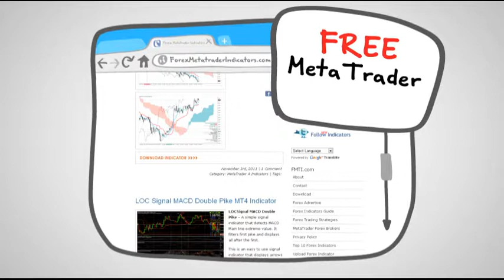Forex Indicators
- The Most Profitable Forex Indicators